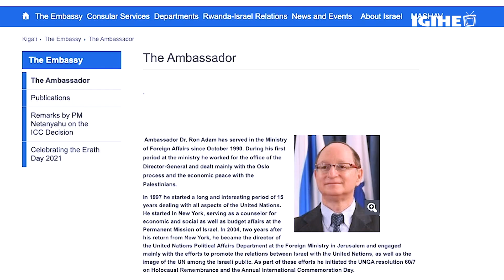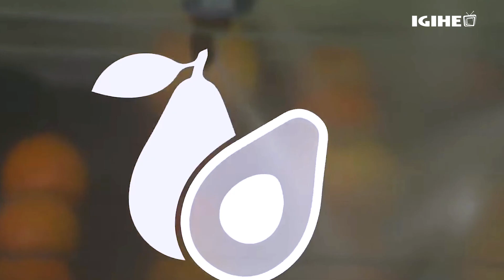Ambassador Ron Adam talks relations between Rwanda & Israel, Palestine issues and Genocide Denialism